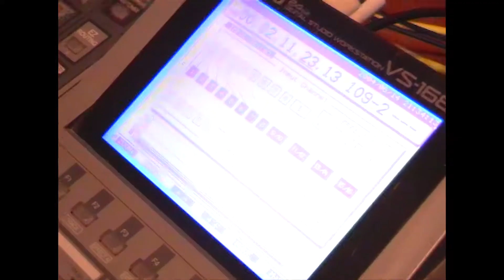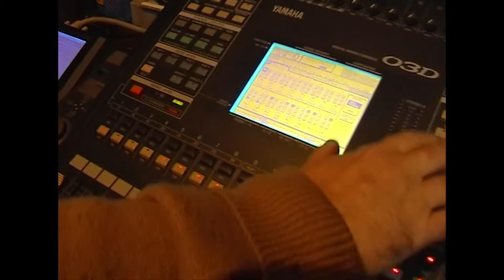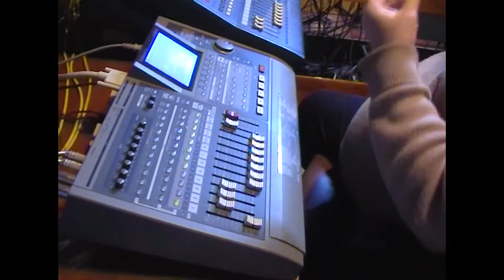GRABACION Himno de los 100 años del Colegio San José -Coro de Exalumnos - 2DA PARTE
2dal Parte. Sesión de grabación del Himno Oficial de los 100 años del colegio en el estudio de Oscar Fernández...PartIciparon en esta obra  maestra de RICARDO "PILO" LLORET  de la promoción 1957...los siguientes ex alumnos: "Tuga" Ramírez, "Pajarito" Volpe, Derlis Esteche, Neine Heisecke, "Lalo" Enciso y Fernando Barreiro . AÑO 2004.